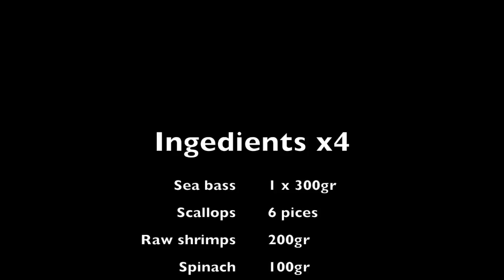Seafood Ravioli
This video is the Seafood Ravioli recipe from CEKU Foodbook